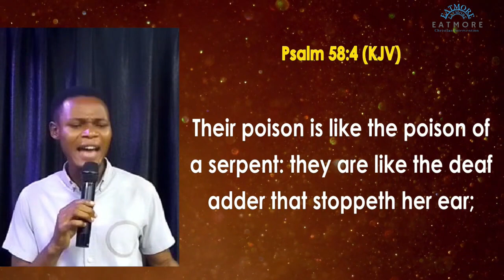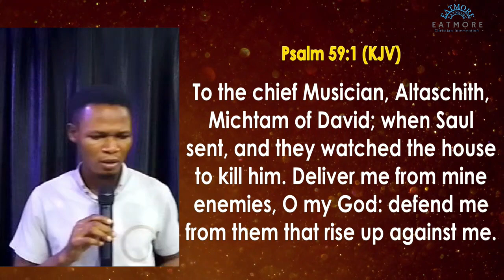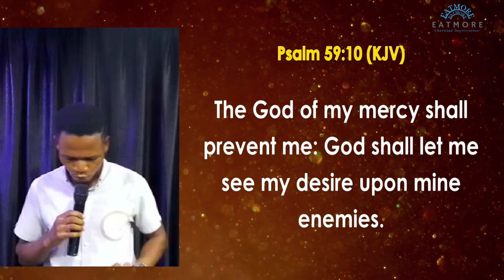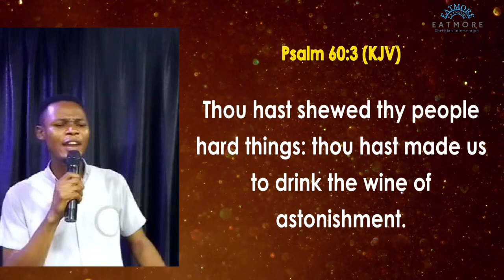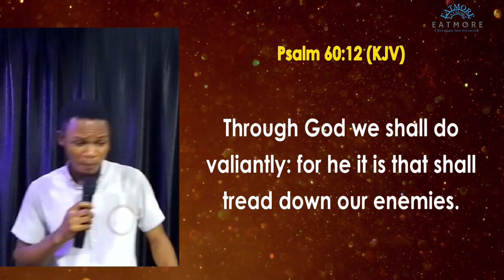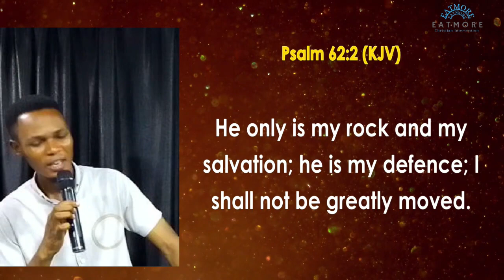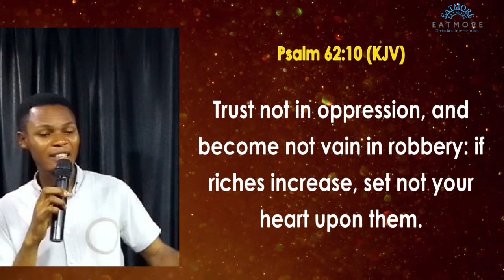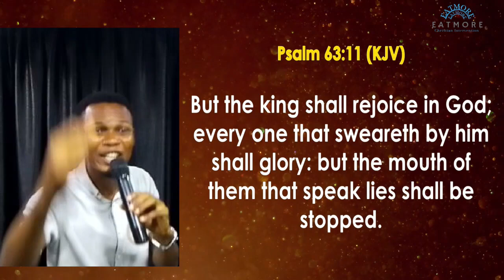Day 11 - 30 Nights of Psalms&Tongues (Psalms 58-63)NIGHT OF TROUBLING FOR TROUBLERS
Day 11 - 30 Nights of Psalms and Tongues (Psalms 58-63) NIGHT OF TROUBLE FOR THE TROUBLERS